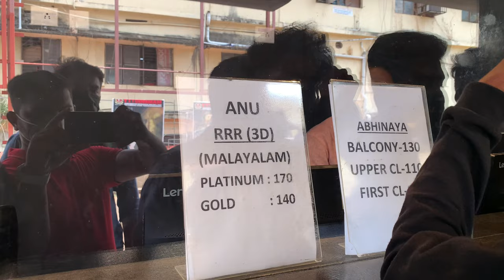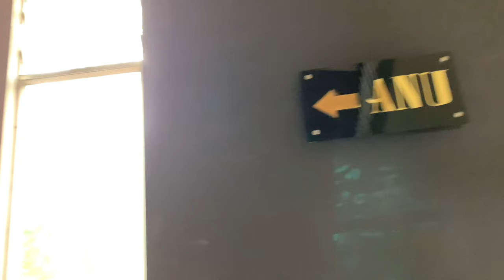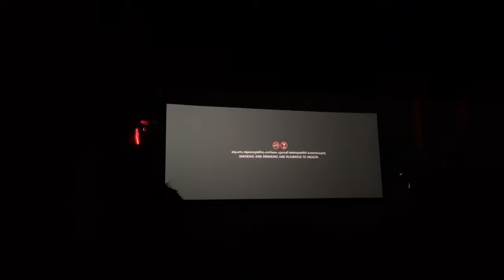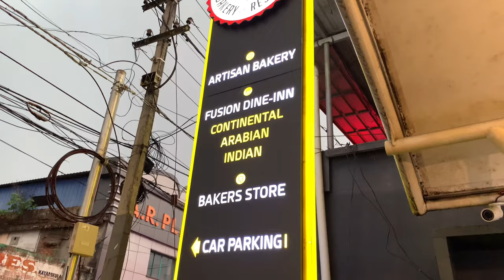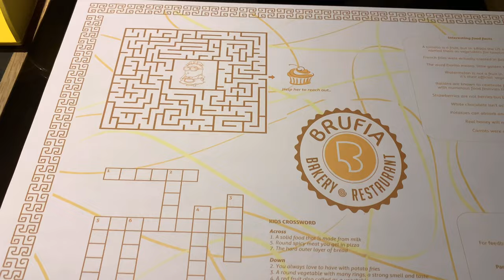Anu Abhinaya Theatre Chanaganacherry | RRR 3D Experience | Central Cinemas | Family on car opinion